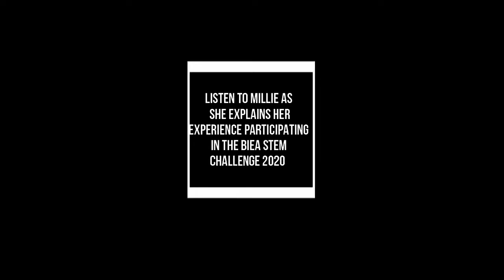Stamfordian Girls 2020